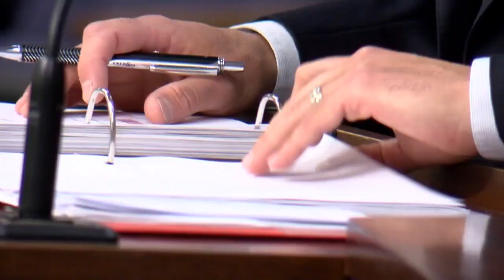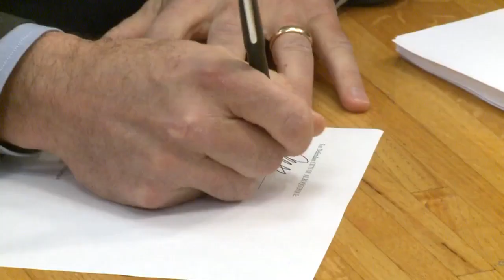Albuquerque Police scraps, rewrites entire use-of-force policy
Nearly four years after the Department of Justice and APD signed on to a settlement agreement to reform the department, APD is now rewriting one of the key pieces of reform effort. Story on KRQE.com